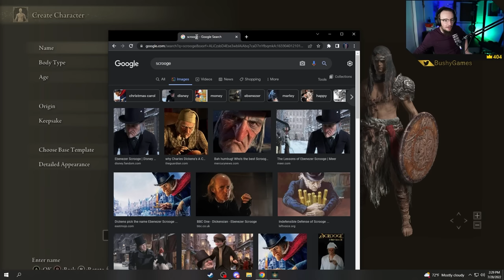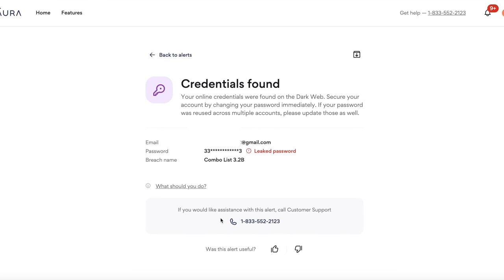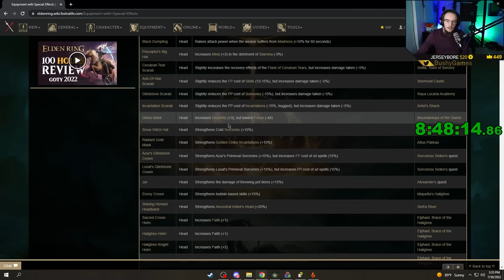Can I Beat Elden Ring Without Spending Runes?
Graphics Card
Capture Card